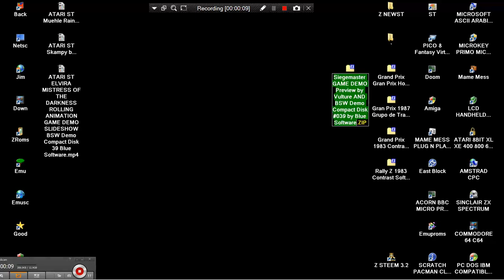ATARI ST Siegemaster GAME DEMO Preview by Vulture AND BSW Demo Compact Disk 39 by Blue Software